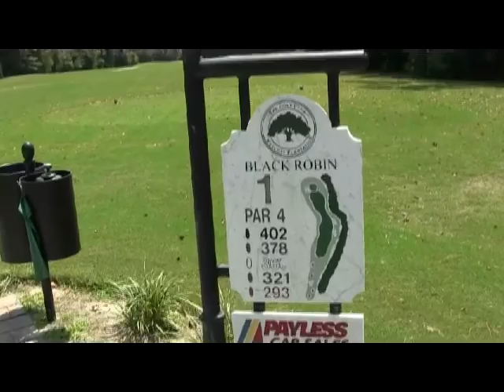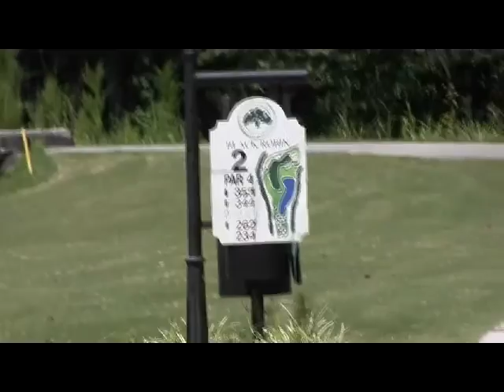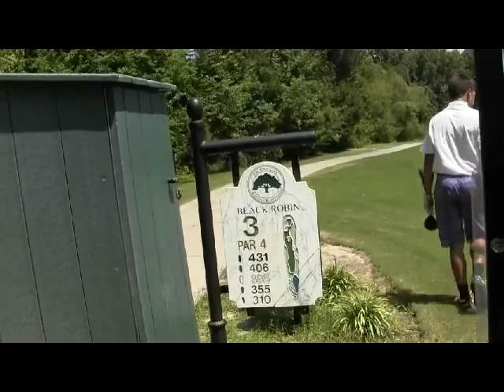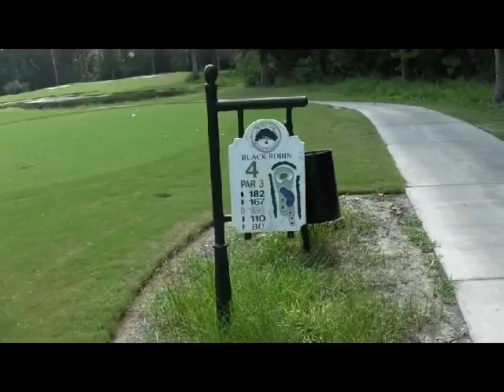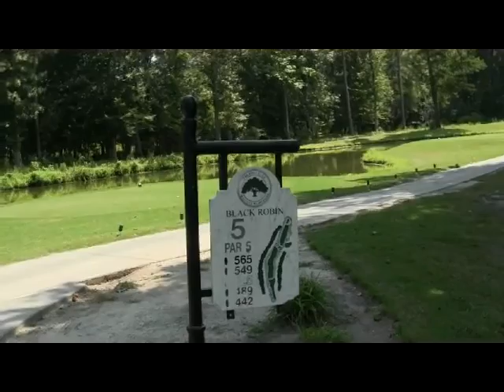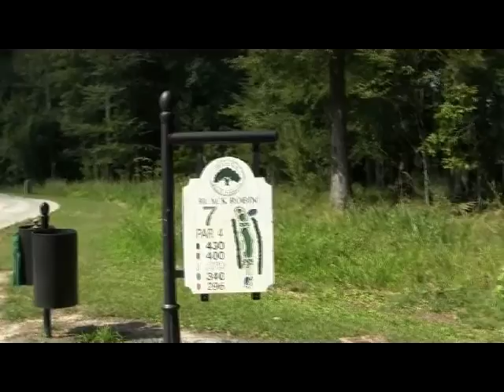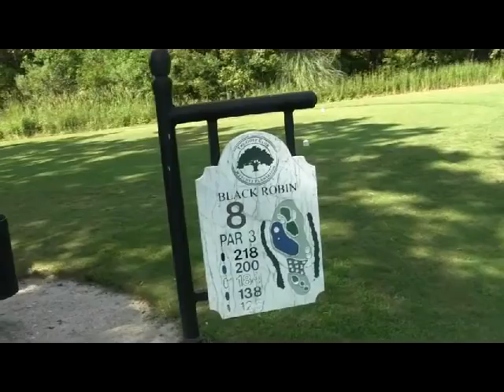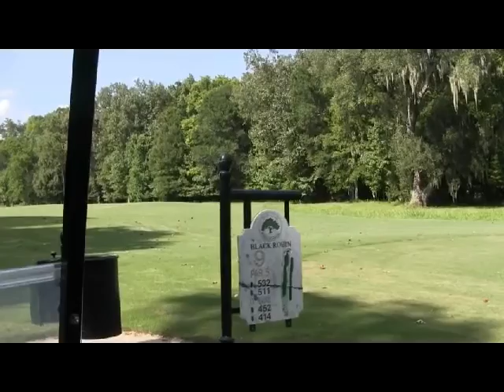Kristofer with Ben, Luke, and Jacob at Wescott on Sunday, August 9, 2015.avi